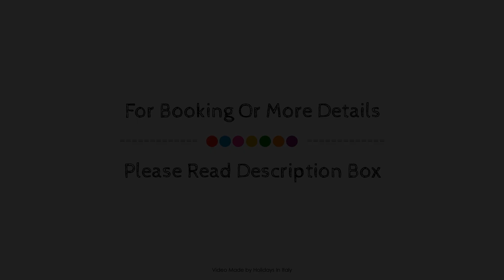BB Hotels Smarthotel Milano Linate, Italy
Searching For
1. BB Hotels Smarthotel Milano Linate
2. BB Hotels Smarthotel Milano Linate Virtual Tour
3. BB Hotels Smarthotel Milano Linate Rooms
4. BB Hotels Smarthotel Milano Linate Amenities
5. BB Hotels Smarthotel Milano Linate Videos
6. BB Hotels Smarthotel Milano Linate Offers
7. BB Hotels Smarthotel Milano Linate Deals
Audio Credit:
Track Title: Reasons To Hope
Artist: Reed Mathis